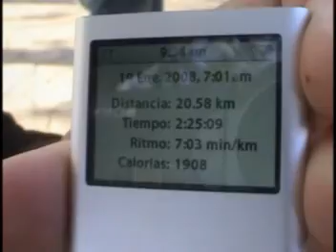MEDIO MARATON INTERNACIONAL DE LOS CABOS 21 K 2008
MEDIO MARATON INTERNACIONAL DE LOS CABOS 21 K 2008 CELEBRADO EL 19 DE ENERO DEL 2008 EN CABO SAN LUCAS, BAJA CALIFORNIA SUR